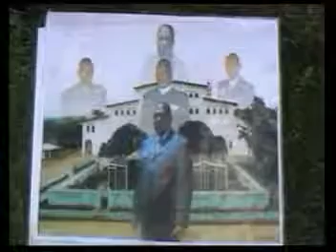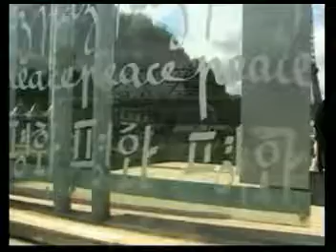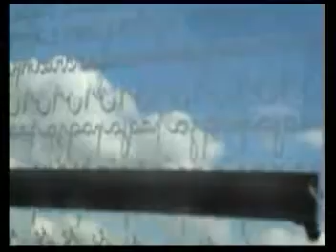GOD YdiaKONGO & GODEFROY=GODO FRIDO DIEU de PAIX